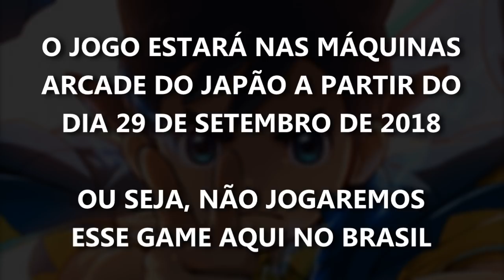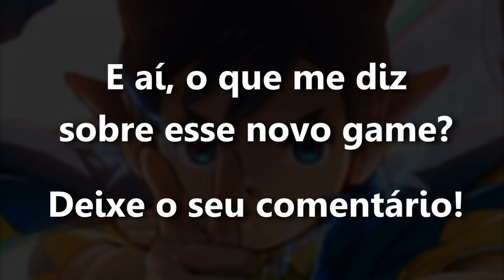Inazuma Eleven AC: Ares no Tenbin (2018) | Arcade Gameplay Trailer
◦ Inazuma Eleven AC: Dream Battle (Ares no Tenbin) / イナズマイレブン ACドリームバトル
◦ Arcade Machines (Japan)